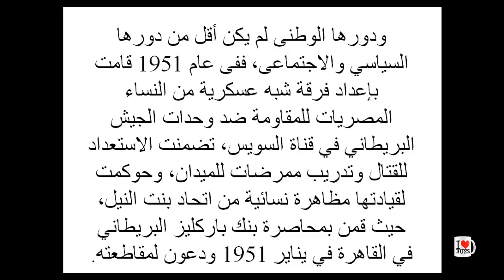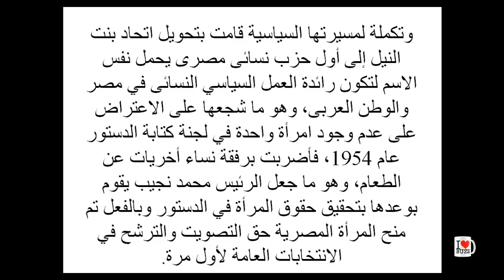جوجل يحتفل اليوم بالذكرى الـ108 لميلاد درية شفيق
درية شفيق من رواد حركة تحرير المرأة في مصر في النصف الأول من القرن العشرين وينسب لها الفضل في حصول المرأة المصرية على حق الانتخاب والترشح في دستور مصر عام 1956. ومؤسسة لدوريات أدبية وباحثة ومناضلة ضد الوجود البريطاني في مصر

درية شفيق ، دكتوره ( طنطا، 1908 - القاهره، 1975 )، صحفيه و كاتبه و مناضله مصريه من رائدات حركة مساواة الستات فى مصر و بيرجع ليها الفضل فى ان الست المصريه بقى
درية شفيق ، أحدى رائدات حركة تحرير المرأة في القرن العشرين ولدت في 14 ديسمبر 1908 في مدينة طنطا وتوفيت في 20 سبتمبر 1975.
درية شفيق مؤسسة أول حزب نسائي سياسي في مصر التي